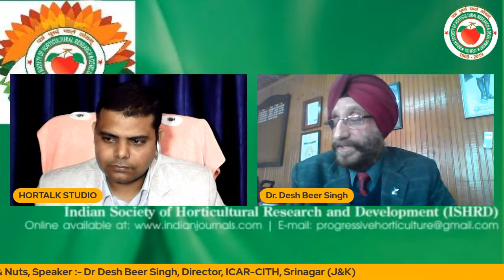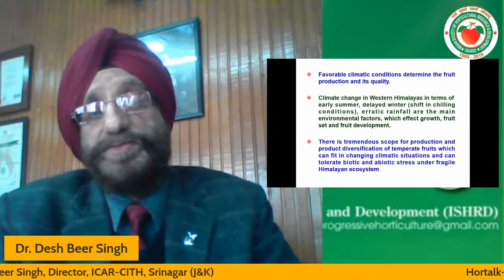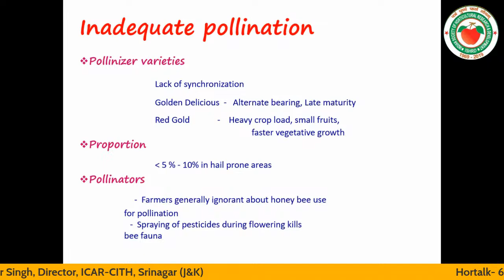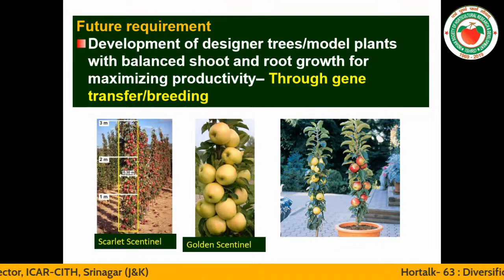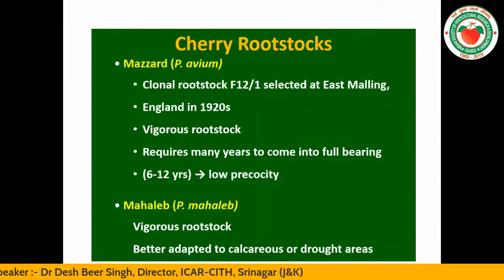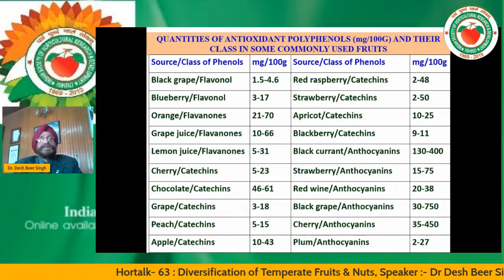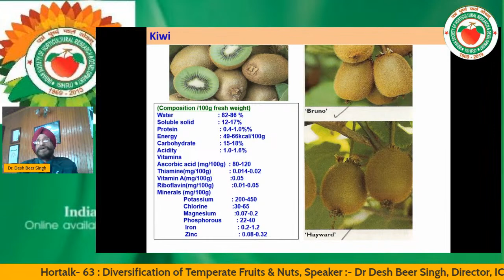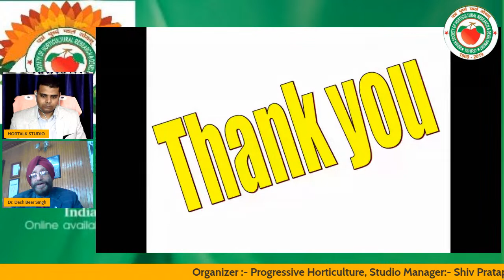Hortalk- 63 : Diversification of Temperate Fruits & Nuts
Speaker :- Dr Desh Beer Singh, Director, ICAR-CITH, Srinagar (J&K)
Organizer:- Progressive Horticulture
Studio Manager :- Shiv Pratap Singh, Director & Founder, Nduat Masti Pvt Ltd.